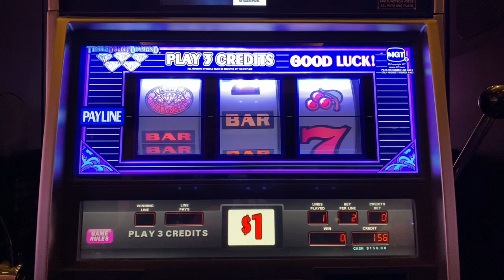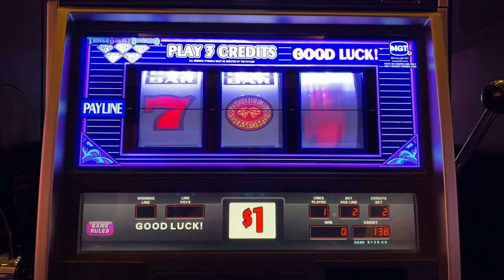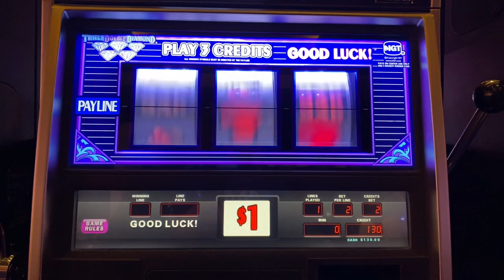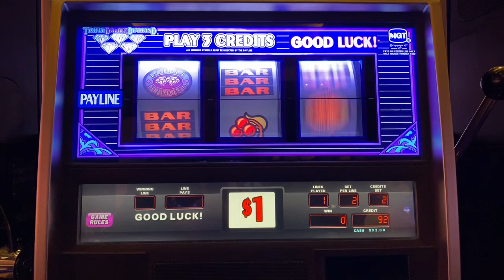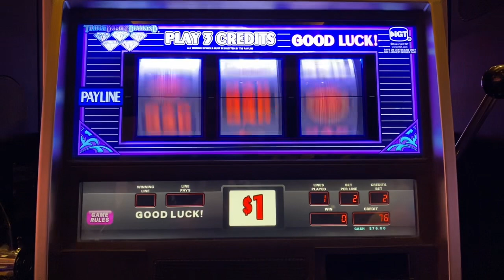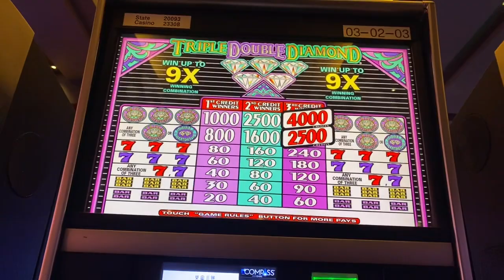Triple Double Diamond!!! 100 spins $1 denom 2 credit bet